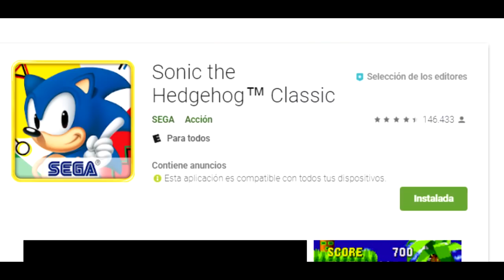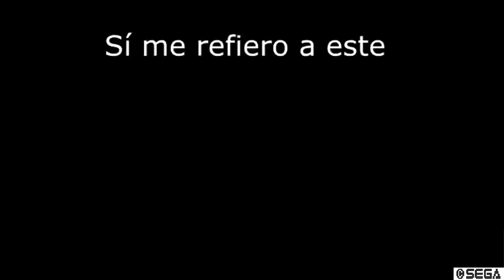Sonic Mania y la nostalgia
vivimos